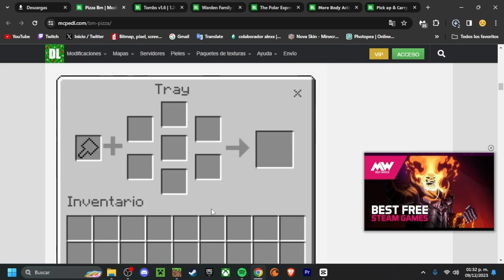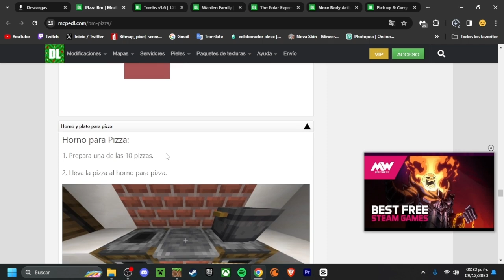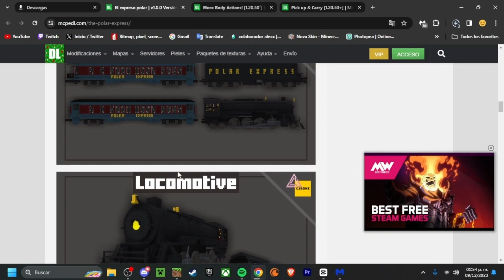👉 LOS MEJORES 20 ADDONS SURVIVAL para MINECRAFT BEDROCK [1.20.50+]! 🤩⭐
😼 En este VIDEO encontrarás un TOP 20 ADDONS para Minecraft BEDROCK! 1.20.50+! 😎
Ve el video completo

TIEMPOS ⏰!:

0:00 Intro
1:49 Top 1
3:37 Top 2
5:17 Top 3
7:22 Top 4
9:48 Top 5
11:57 Top 6
14:29 Top 7
16:29 Top 8
18:46 Top 9
20:50 Top 10
21:08 Top 11
22:25 Top 12
24:32 Top 13

7• ( el creador borro el addon :'v )

addon minecraft pe 1.20.40
addons for minecraft pe
addons minecraft pe 1.20.40
best mods for survival minecraft 1.20
top 10 bedrock mods
best mods for minecraft bedrock 1.20
top 5 mods for minecraft pe
minecraft bedrock 1.20
minecraft 1.20.50 mods
minecraft mods
minecraft bedrock mods for survival 1.20
best 1.20 mods